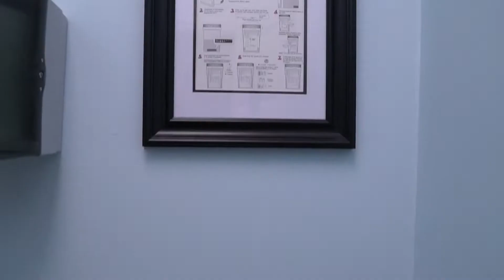Drug Free!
Can you pass a drug test?